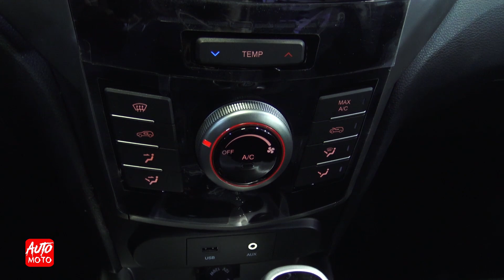2020 SsangYong Tivoli Ratola XDI - Exterior And Interior - Sofia Motor Show 2019